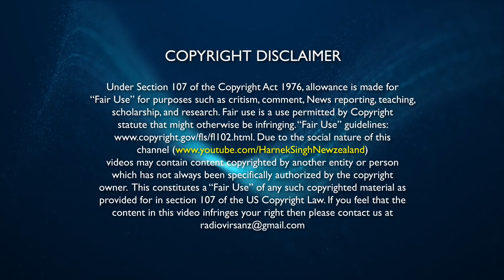ਟਕਸਾਲੀ ਬਦਬਖਤਾਂ ਨੇ ਹਿੰਦੂ ਲਿਖਤਾਂ ਬਚਾਉਣ ਖਾਤਰ ਇੱਕ-ਦੂਜੇ ਦੇ "ਪੁਰਸ਼ ਚਰਿੱਤਰ" ਵੀ ਜੱਗ ਜਾਹਰ ਕਰਤੇ | Harnek Singh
Harnek Singh Newzealand

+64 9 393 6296 (Management During Daytime)

Harnek Singh on Damdami Taksal
Harnek Singh on Amrik Ajnala
Harnek Singh on Damdami Taksal Controversy
Gurpreet California
Baba Jiwa Singh
Banta Singh
Harnek Singh on Harnam Singh Dhumma